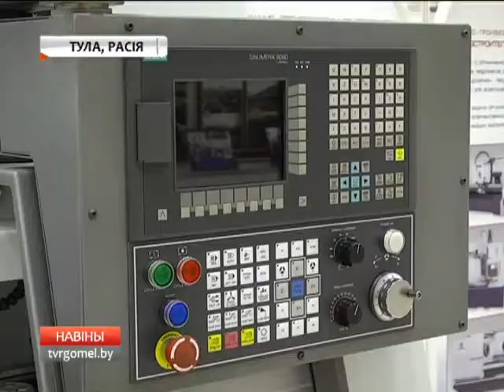Пресс-тур в Тульскую область: день первый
Корреспондент Телерадиокомпании “Гомель” Олег Сентюров принимает участие в  пресс-туре "Тульская область — регион инновационной активности". Представители СМИ из  Беларуси и России посетят промышленные объекты, побывают в суворовском училище, познакомятся с предприятиями, выпускающими "исторические бренды" региона. В их числе - легендарный Тульский машиностроительный завод, ориентированный на выпуск изделий для оборонной промышленности и продукции гражданского назначения.